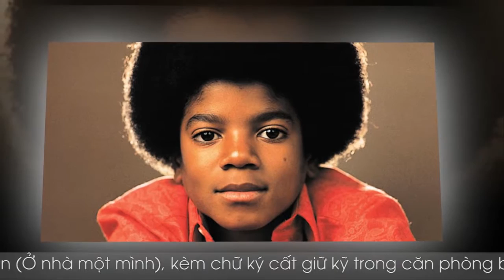Michael Jackson và bê bối tình dục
Bảy năm sau khi qua đời, Michael Jackson một lần nữa khuấy đảo dư luận khi trang Radar Online khẳng định tìm thấy tài liệu về quá khứ quấy rối tình dục trẻ em của ông.